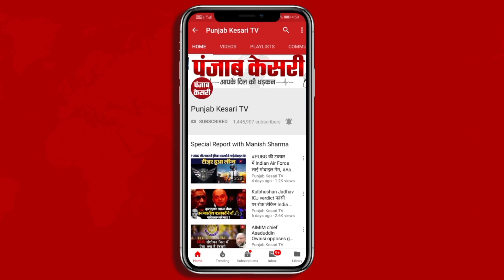AIMIM चीफ Asaduddin Owaisi ने नूंह हिंसा पर अब तक PM Modi की चुप्पी पर उठाए सवाल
AIMIM चीफ असदुद्दीन ओवैसी ने पीएम मोदी पर साधा निशाना
नूंह हिंसा पर पीएम मोदी की चुप्पी पर उठाया सवाल
बीजेपी शासित राज्यों में बुलडोजर कार्रवाई पर भड़के ओवैसी
जहांगीरपुरी मामले में सुप्रीम कोर्ट के आदेशों का बताया उल्लंघन